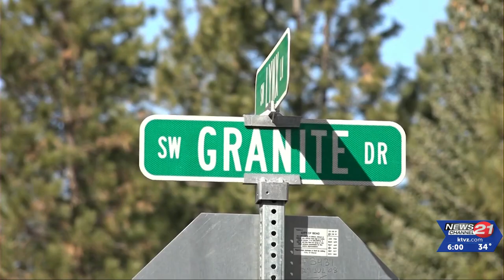Randall Kilby Murder cases delayed; daughters of murder victim speak out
Trials in three high-profile murders in Deschutes country  ---all tied to the same man---are delayed again. The daughters of victim Daphne Banks speak out.